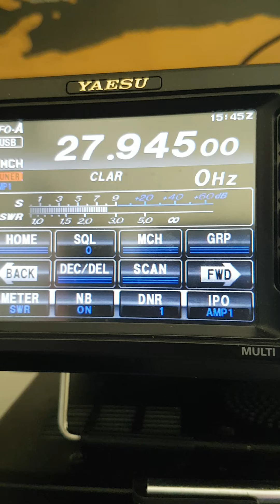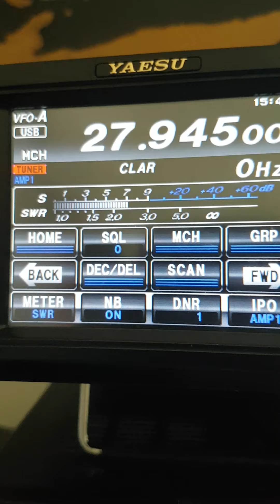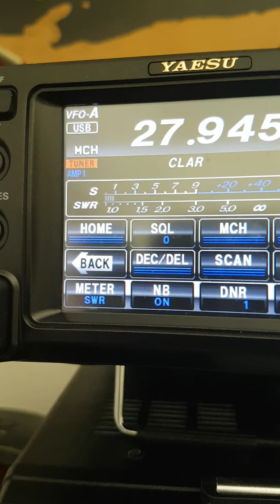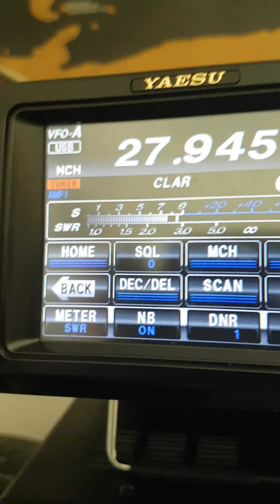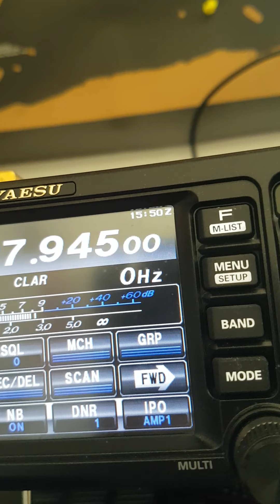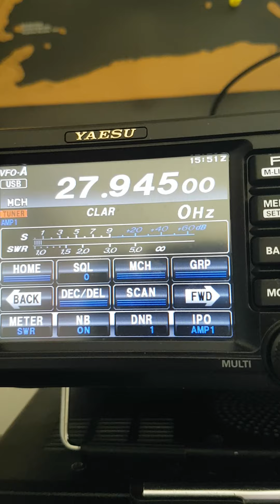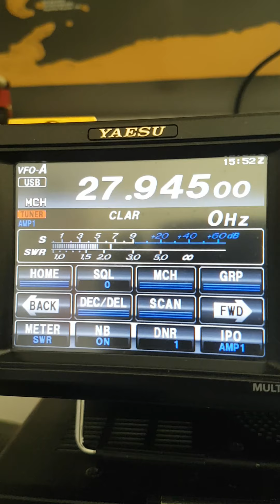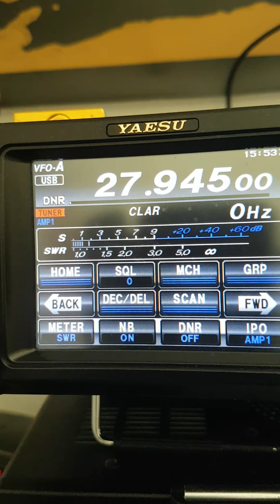contact avec Lamy Joël du côté de Verdun DX